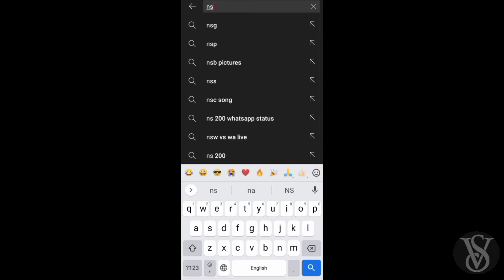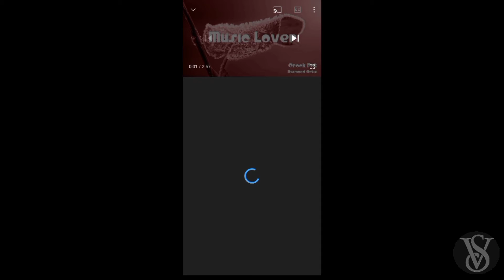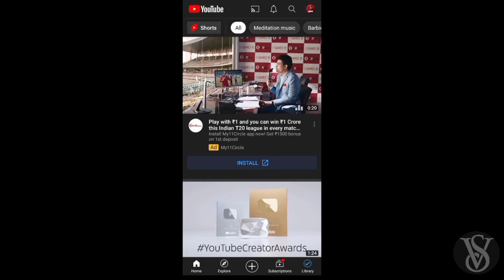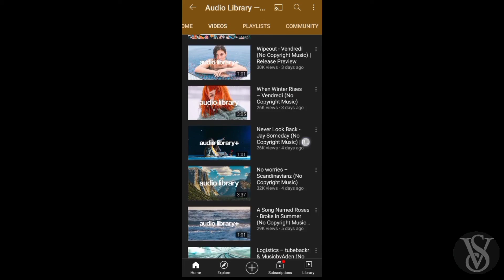Best Way to Download Copyright Free music for YouTube Videos |2021|sanni Vishwa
Best Way to Download Copyright Free music for YouTube Videos

Hello Friends main iss video me batauga ki kese aap free copyright music download kar Sakte Hain.

music - crockpot